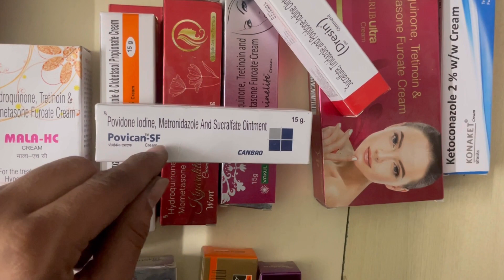Povican SF ointment uses and benefits || पोविकें क्रीम के फ़ायदे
Povidone iodine metronidaze sucralfate  solution is an antiseptic combination used in treating minor wounds and infections works by killing sensitive bacteria .

Povidone iodine metronidaze sucralfate  is a broad spectrum antiseptic for the topical treatment or. prevention of infection in minor cuts and abrasions, minor surgical procedures. and small areas of burns. Treatment of mycotic and bacterial skin infections. pyodermas.